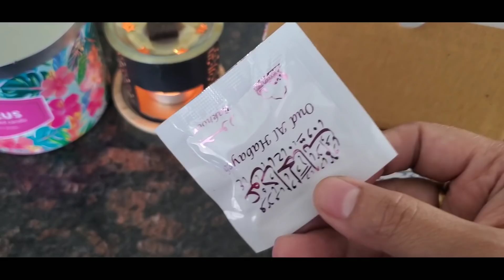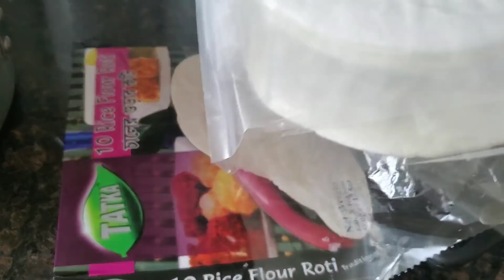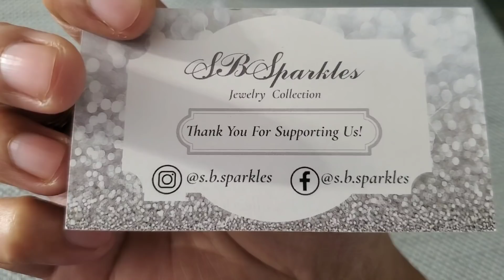আমাদের কোরবানির ঈদ||Our Eid Ul Adha 2021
✅My makeup brushes/মেকআপ ব্রাশ

✅Steam mop/স্টিম মপ

✅Steam mop Pads

✅ফালাকের স্ট্রলার/Double Stroller

✅Terracotta Tea Cup

🌷Hamilton beach food processor/পেঁয়াজ স্লাইসার

✅ Ninja Food processor Link/আমার ফুড প্রসেসর/ব্লেন্ডার লিংক

✅Bamboo Steamer/স্টীমার

✅Spice Organizer/আমার মশলা অরগানাইজার

🌼Moses Bassinet

🌼Baby Bassinet

🌼Nursing Pads

🌼Diaper Bag

🌼kindle fire tablet

✅ঘি এবং গরম মসলা রেসিপি